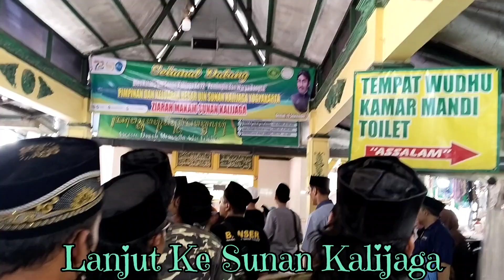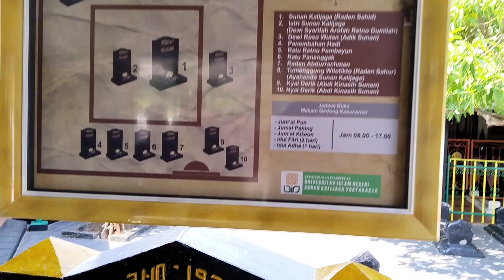Ziaroh Wali Jawa Tengah